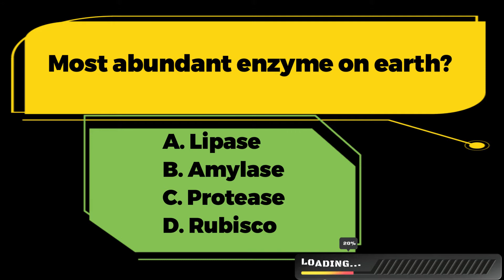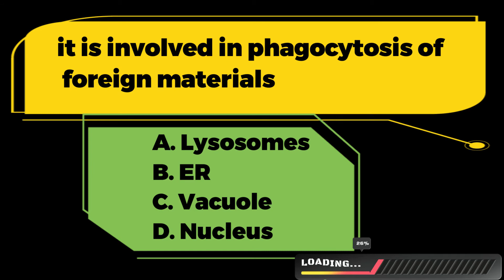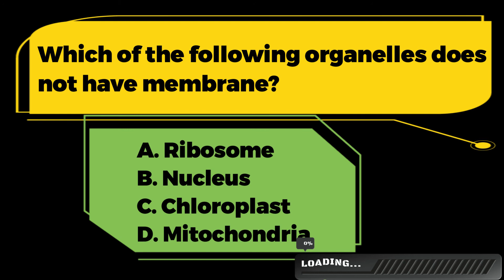Can You get 10/ 10 in this quiz? | 9th Science Cell Chapter Quiz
Quiz on fundamental Unit of life 9th science Fundamental Unit of life Quiz9th Science fundamental unit of Life Quiz Ncert and extra

My Work Kit :

Microphone Kit
Pen Tab